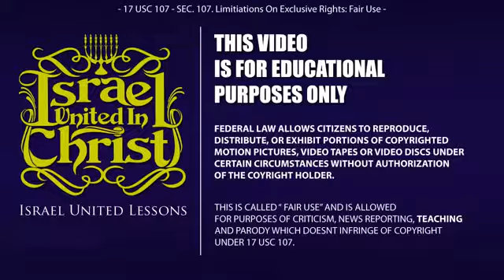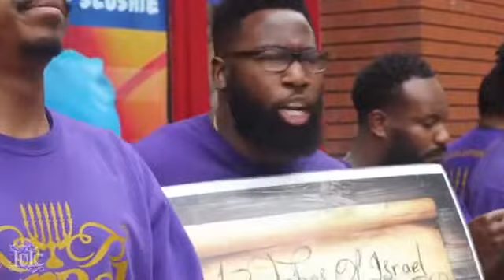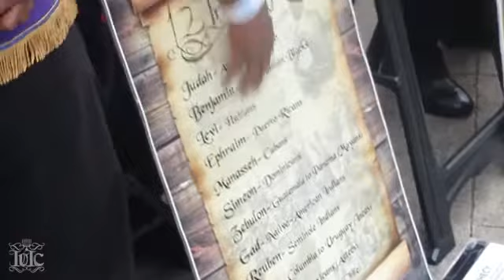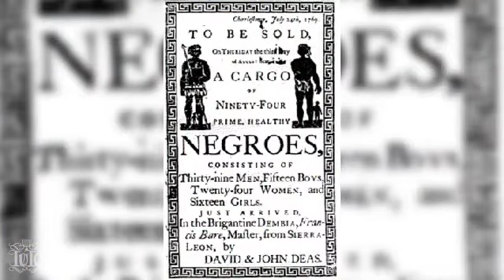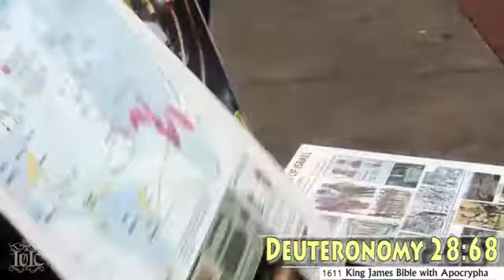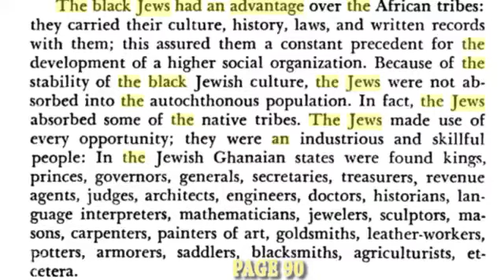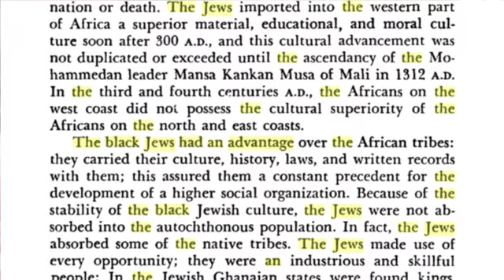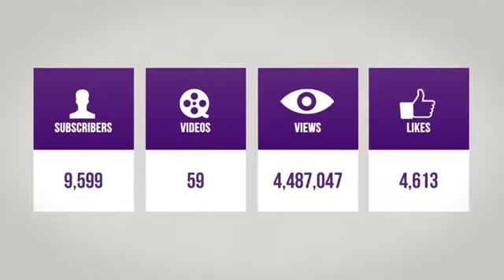The Israelites: Teaching A Rebellious People!!!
Listen in and watch us live at GIVEMEYOMUSIC.COM every Sunday from 10AM- 12NOON EST / 3PM - 5PM GMT or download the NURADIO app on your smartphone to watch and listen in LIVE!

School Address:
6598 Tara Blvd.
Jonesboro, Ga. 30236
United States